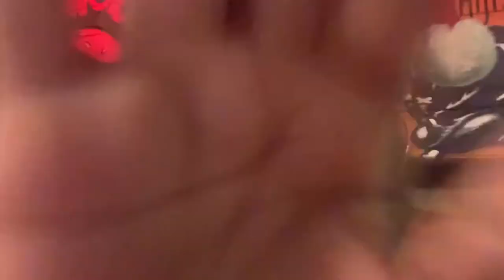VLOGMAS DAY 9: TRYING CHILI’S MERRY BERRY MARGARITA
Hey yall 👋

In this video I will be tasting and reviewing Chili’s Christmas Merry Berry Margarita !! Enjoy!!